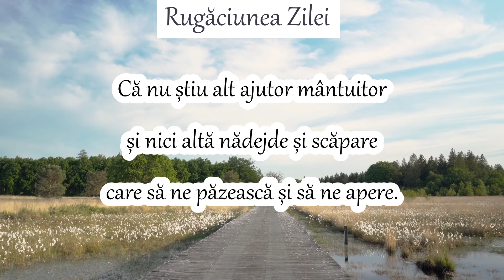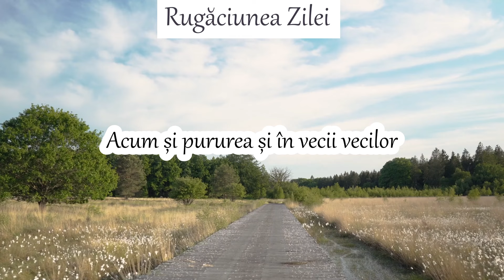RUGĂCIUNEA ZILEI DE MIERCURI - RUGĂCIUNEA FEMEII ÎNSĂRCINATE